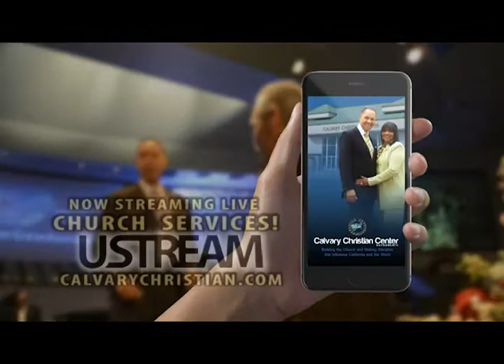Drs. Phillip & Brenda Goudeaux: Hope & Expectation - Message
No matter what you are dealing with, God is on your side and you are going to come out on top.